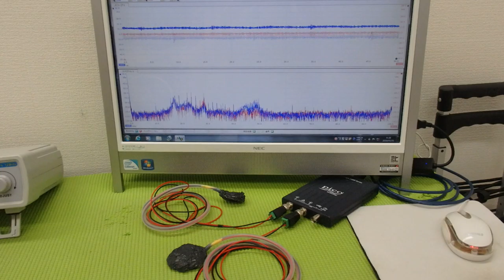メガヘルツの超音波発振制御プローブの製造技術 ultrasonic-labo